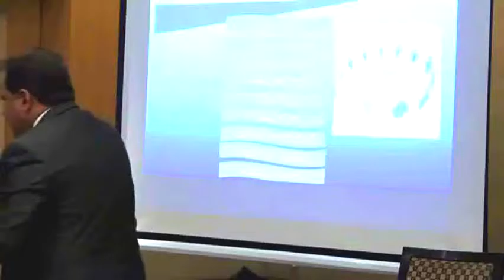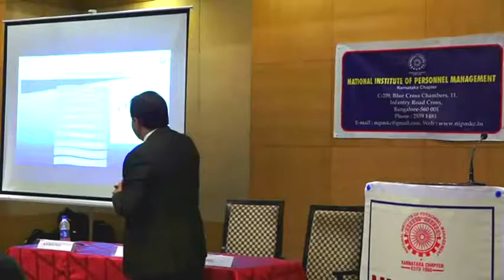9 secret of successful startup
9 secret of successful startup..